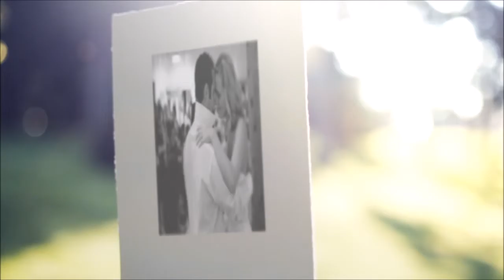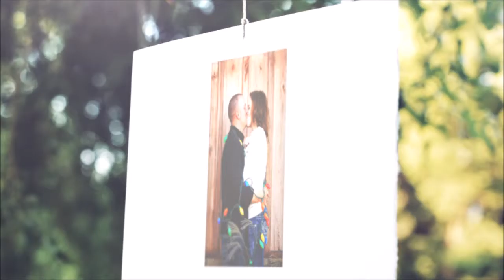Dyson Photo Tutoring Promo 1